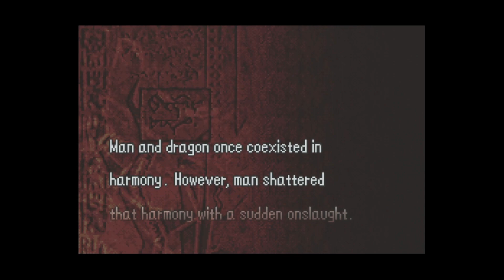Fire Emblem 6 Normal Mode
Hey guys, Orange Fiber Drink here with my first Fire Emblem Let's Play! Low Quality playthrough